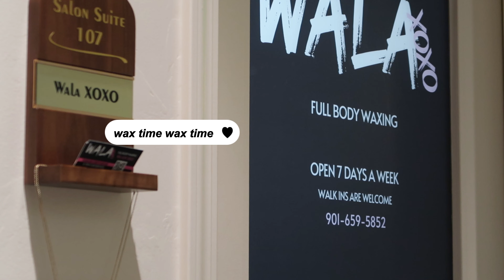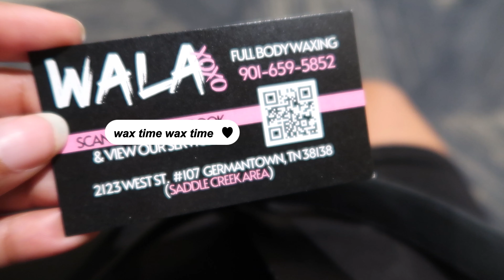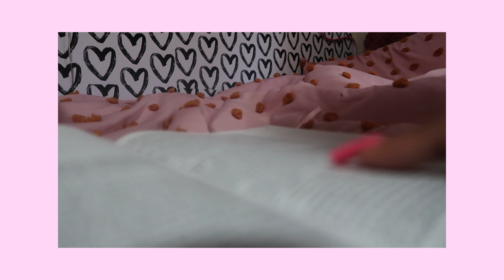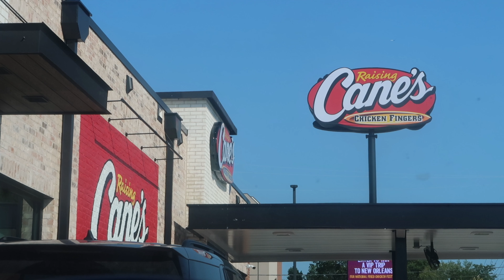Preparing for My Senior Year| Back to School Vlog| maintenance + apartment move-in + more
Heyy y'all, welcome back to the channel! I'm now a senior at Tennessee State University. I'm extremely excited about what's in store, and I hope y'all enjoy my journey. So make sure you turn that post notification so you'll be updated when I post another video. Love youuuu